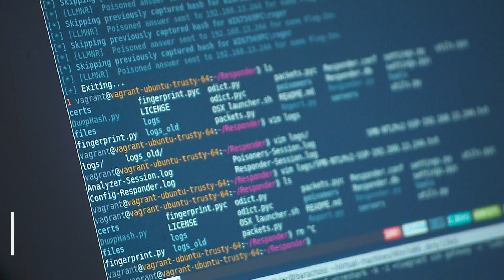Les Coulisses du pouvoir | Sous le radar: un témoignage émouvant et des programmes en cybersécurité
Sous le radar, Fannie Olivier rend compte du témoignage émouvant du député libéral, Mark Holland, devant un comité parlementaire. Marie-Hélène Tremblay souligne la création de programmes universitaires en cybersécurité.